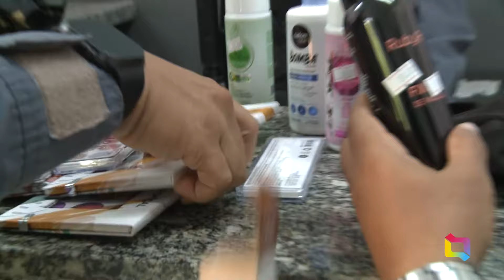DUAS MULHERES SÃO PRESAS APÓS SEREM FLAGRADAS FURTANDO EM LOJA NO CENTRO DE BACABAL 050424